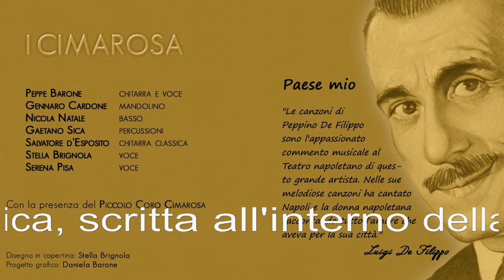Le canzoni di Peppino De Filippo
I Cimarosa interretano le canzoni di Peppino De Filippo